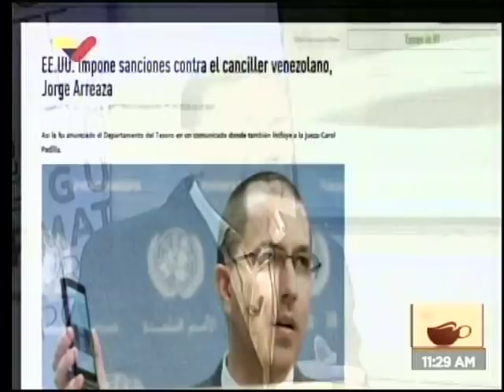William Castillo entrevistado sobre sanciones de Estados Unidos contra Venezuela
El viceministro de comunicación internacional del gobierno de Venezuela, William Castillo, respondió este 26 de abril de 2019 en el programa Café en la Mañana de VTV, sobre las supuestas sanciones que intenta imponer el gobierno estadounidense contra su país y los efectos de las mismas.